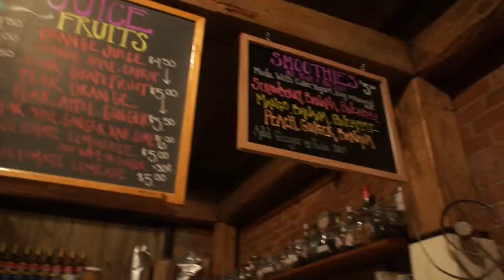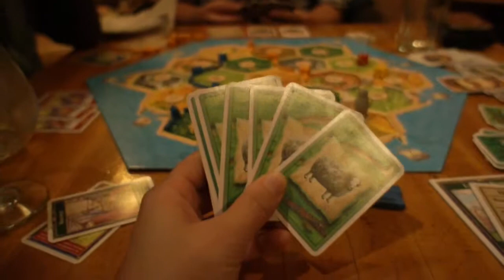Settling at Muddys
Whiskey on a cold night in Vermont leads to an epic battle where one wrong move could mean the difference between wheat or wood!